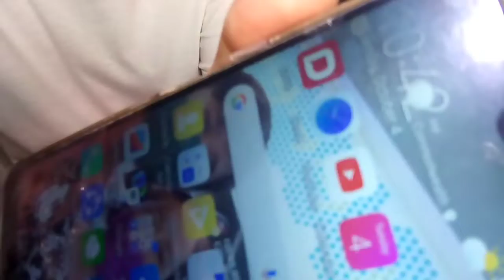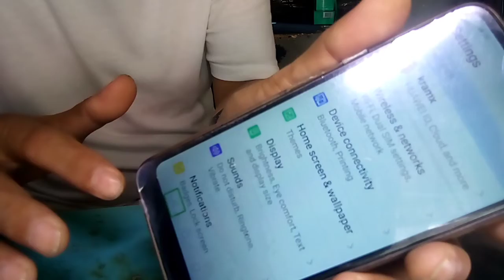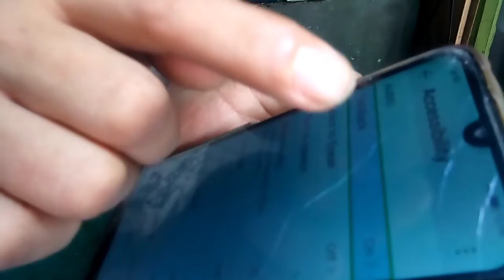HOW TO TURN OFF TALKBACK IN SETTING HUAWEI Y6PRO 2019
this settings turn of talkback your phone